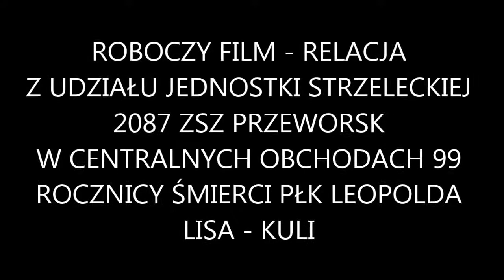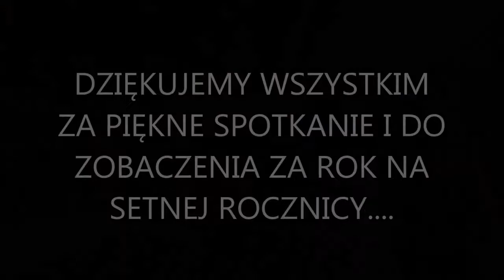7 MARCA 2018 - 99 ROCZNICA ŚMIERCI PŁK LEOPOLDA LISA - KULI - MINIRELACJA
Roboczy film - relacja z udziału Strzelców JS 2087 ZSZ PRZEWORSK i instruktorów Klas Mundurowych ZSZ PRZEWORSK w Centralnych Obchodach 99 rocznicy Śmierci płk Leopolda Lisa - Kuli. Jakość filmu jaka jest - każdy widzi. Kręciliśmy kamerką z aparatu fotograficznego. Autorzy filmu zdają sobie sprawę, że jeszcze dużo muszą się nauczyć w dziedzinie szeroko pojętej kinematografii ale "natenczas zrobilim co moglim".